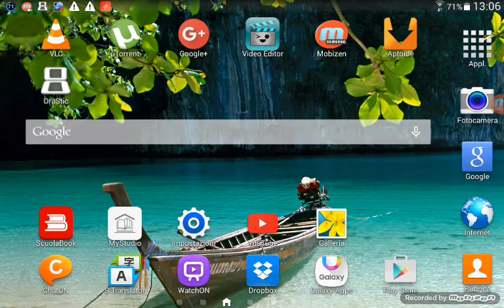Let' s play pokémon platino EP. 01